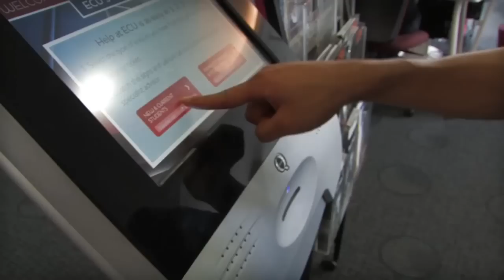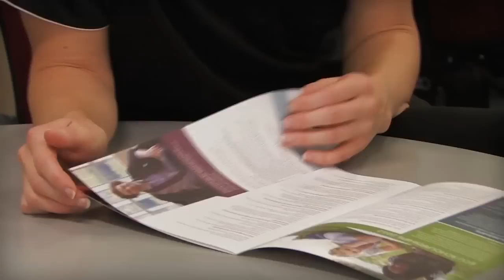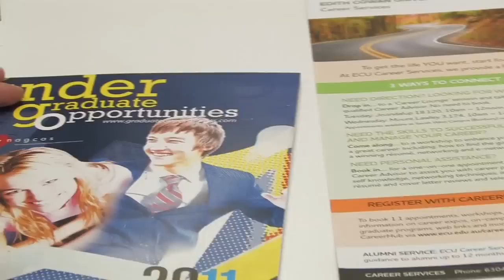Student Services at ECU, Perth corporate video production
| Student Services at Edith Cowan University in Perth and Joondalup. For more information about corporate video, product demonstrations and video formats, visit us at multimediamakers.com.au in Perth and Sydney.